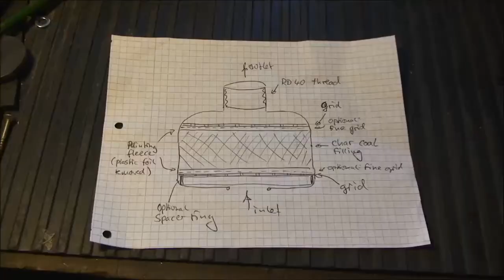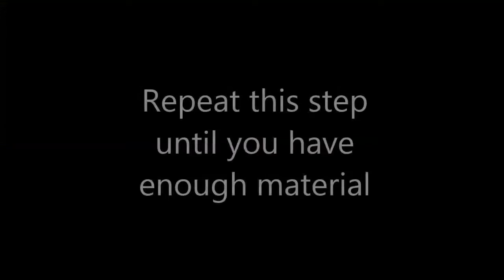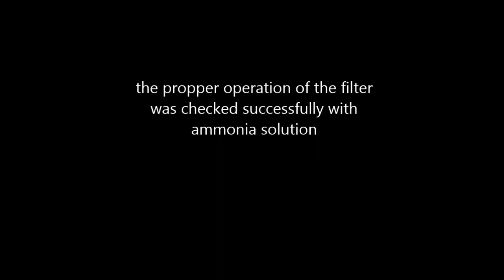selfmade charcoal filter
This video describes the self making of charcoal fillings and the rework of old, used filters. The filter can be used for absorption of harmful substances / materials.